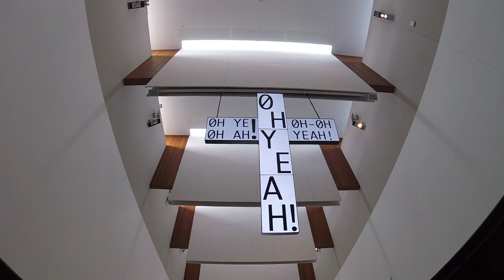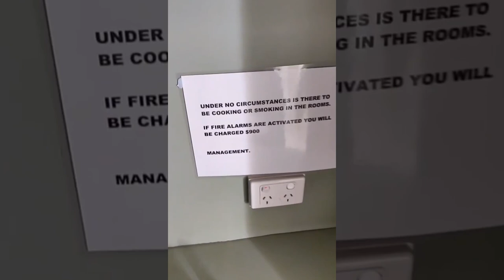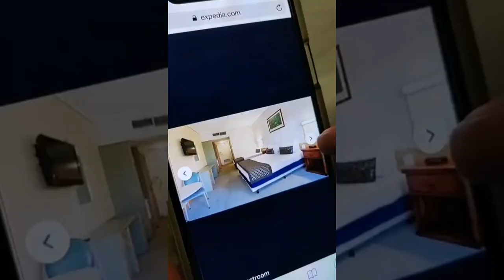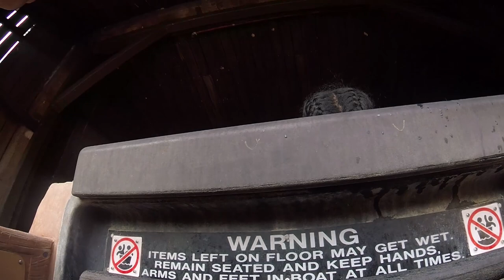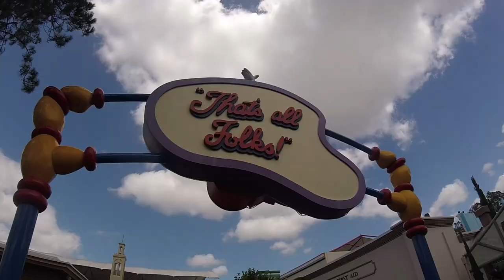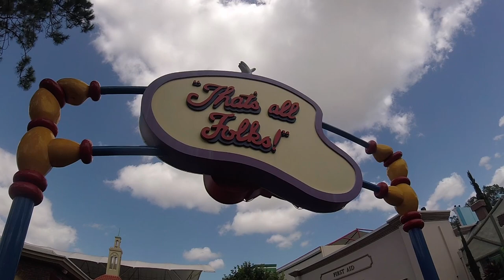Officer Dan & Mishulii down under part 2, gokart drifting, horrible hotels and boomerangs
You wanted longer videos, I got you! Welcome to part 2 of our Aussie adventure. We hit up 2 epic drifting go kart spots in one evening, one in Brisbane, and one on the gold coast, stayed at possibly the worst hotel in Australia, hit up Movie World theme park, then on down to Sydney where we did nothing but touristy type things for a few days.

We wrapped up our trip back in Melbourne with the GKtech boys, and they tried teaching me how to boomerang with little success. This part alone is worth the watch. Thanks Zac for the commentary and footage, love you, and hugs!